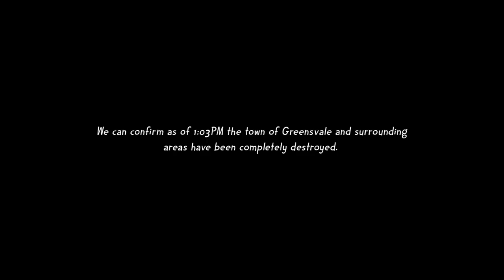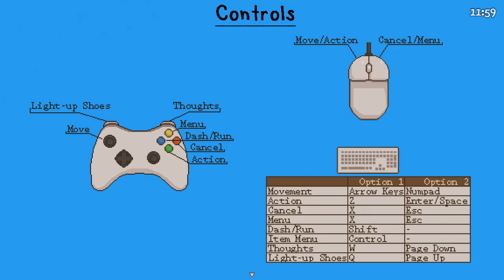Future Proof [1] Home Alone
Starting out somewhat promising.